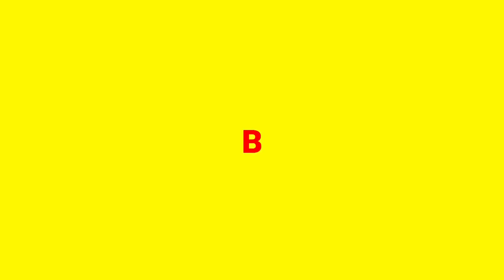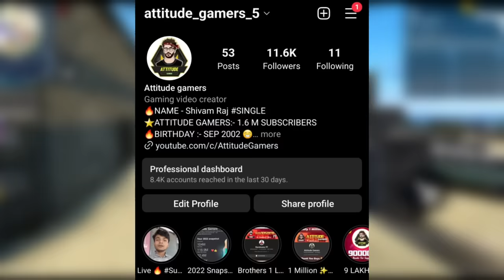Secret Headshot Fire Button Size 2023 😱 || Best Fire Button Size After Ob38 || Free Fire #10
Secret Headshot Fire Button Size 2023 😱 || Best Fire Button Size After Ob38 || Free Fire

GAME IMFORMATION:

•My free fire id name:- Attitude_1M
•Guild ID=71903109